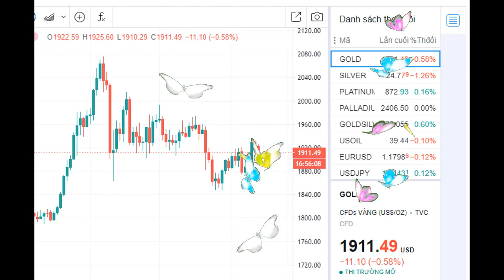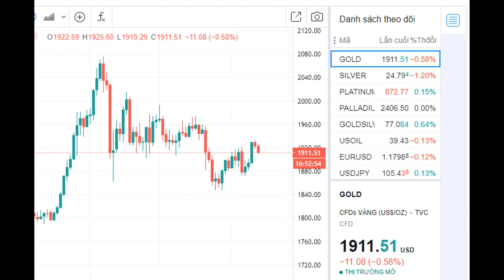Giá vàng trưa nay ngày 13/10/2020,Bảng giá SJC 9999 24K 18K 14K 10K mới nhất|giá vàng hôm nay